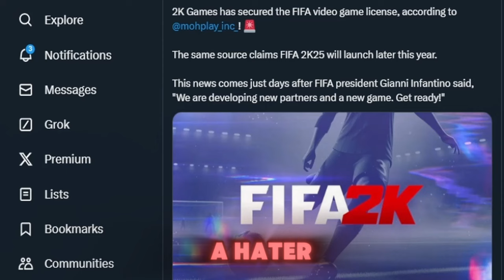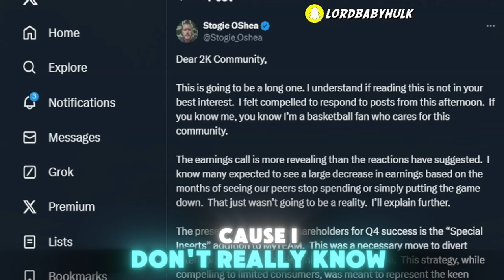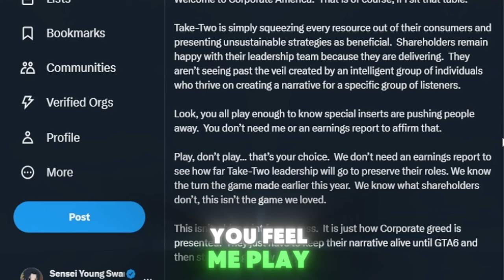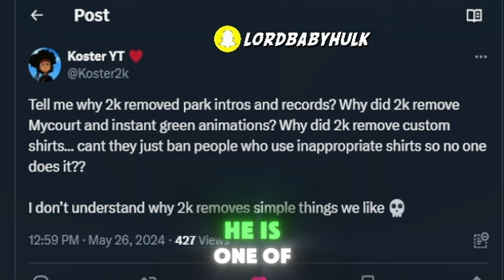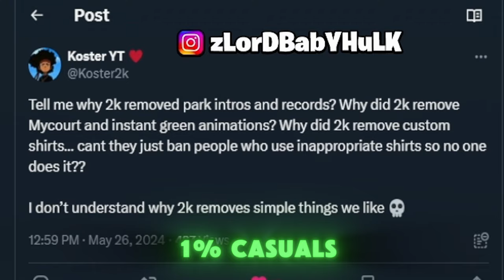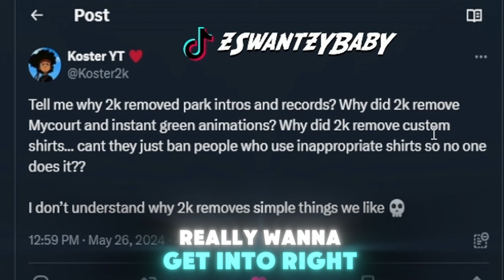NEW 2K25 GAME & HORRIBLE MICRO TRANSACTIONS UPDATE | NBA 2K24 UPDATE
NEW 2K25 GAME & HORRIBLE MICRO TRANSACTIONS UPDATE | NBA 2K25 UPDATE | NBA2K24 UPDATE